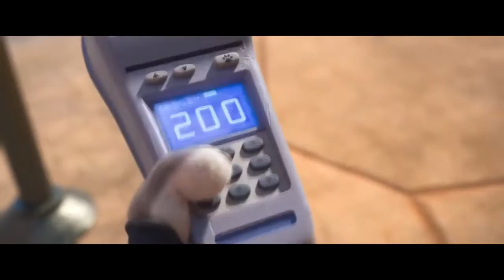Zootopia Best Scenes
ALL THE COPYRIGHTS OF THIS VIDEO IS OWNED BY "WALT DISNEY PICTURES".